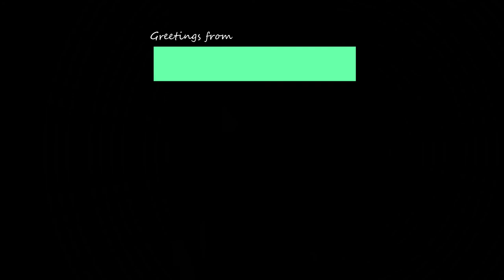Nanay Myrna's 75th "Diamond" Birthday!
Greetings from family, relatives & friends...